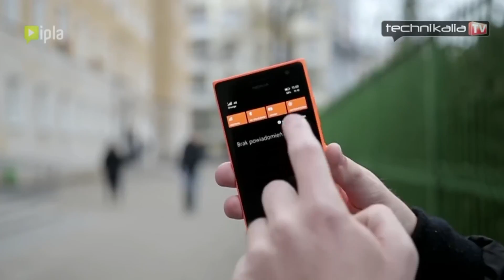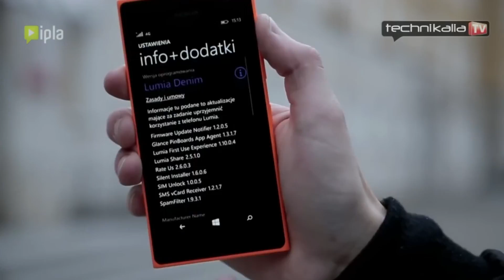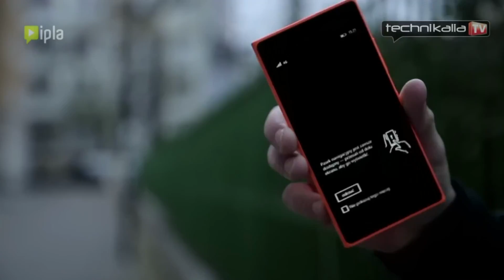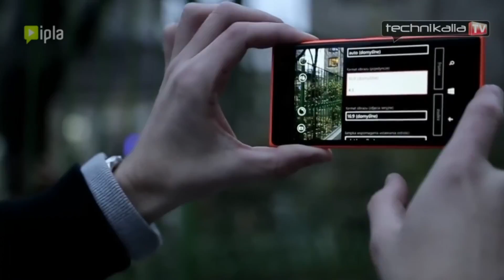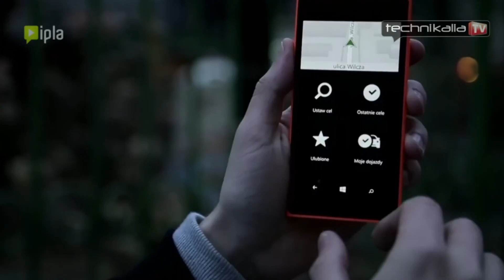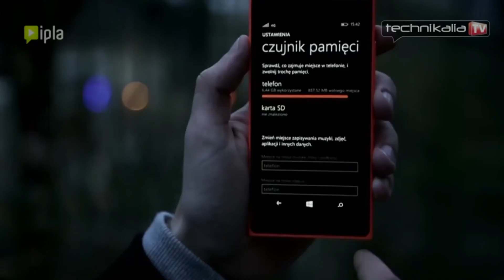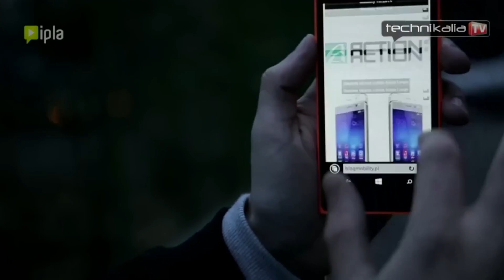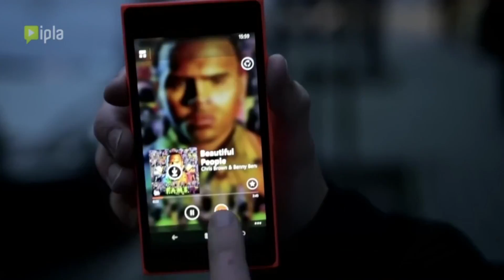Lumia 735- test smartfona